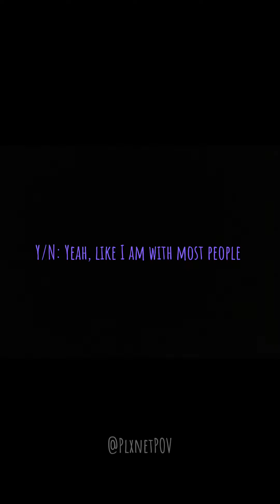POV He's the sun, he makes them grow mcu marvel marvelpov lokilaufeyson lokipov | Planetblue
Tiktok POV account: PlxnetPOV